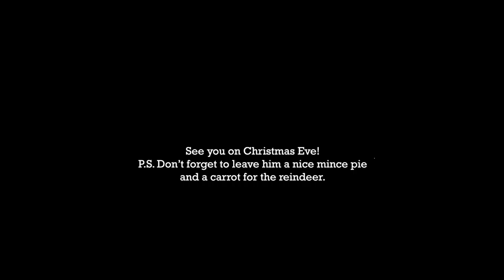Evie - Personalised Video from Father Christmas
Merry Christmas Evie, from Father Christmas and all of us here at Virgin Balloon Flights.